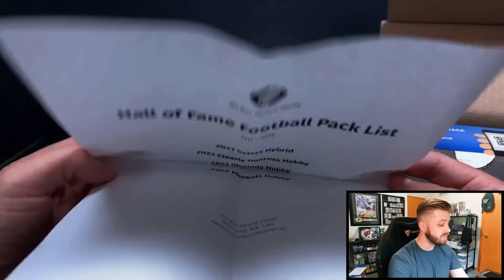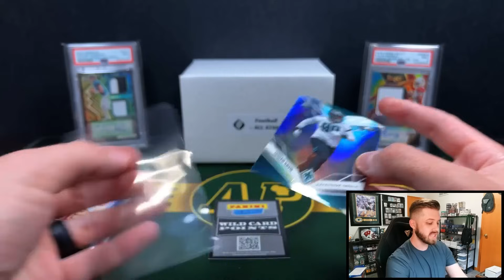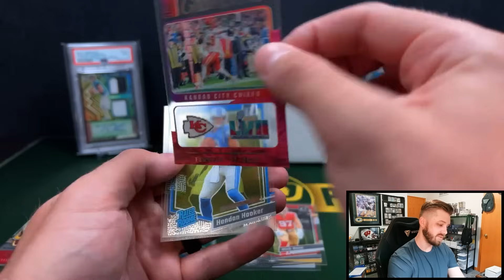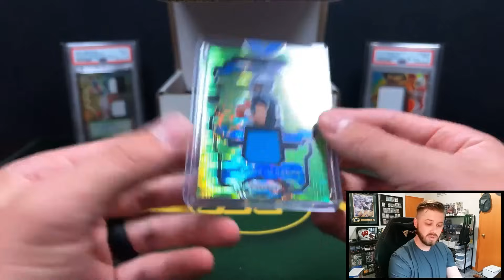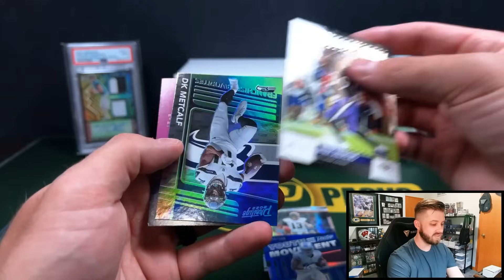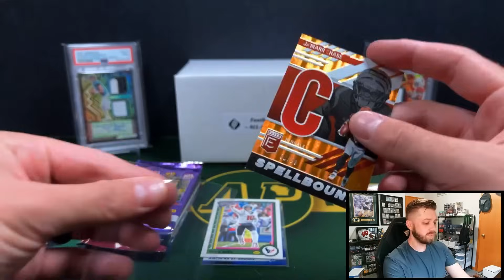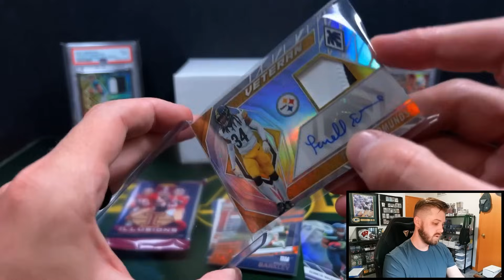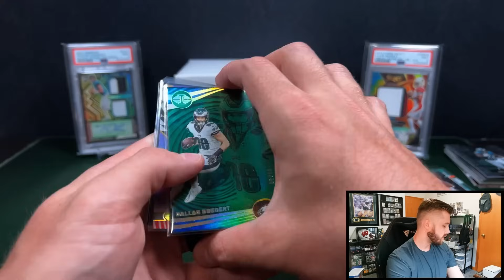SAVED BY THE THING I HATE...July Football Hit Box Sports Cards All-Star & Hall of Fame Boxes!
In this video we are opening new a Subscription Football Card Box from Hit Box Sports Cards! We have the Hall of Fame & All-Star box to take a look at and review!

Gear I use to protect and store my cards:
Ultra Pro Standard Card Sleeves

Ultra Pro Resealable Poly Bags

Ultra Pro 35pt Top Loaders

Ultra Pro 55pt Top Loaders

Ultra Pro 130pt Top Loaders

Ultra Pro 35pt Magnetic One-Touch Card Holders

Ultra Pro 75pt Magnetic One-Touch Card Holders

Ultra Pro 130pt Magnetic One-Touch Card Holders